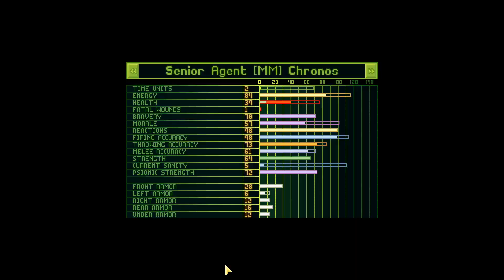Let's Play XCOM Files. Part 77. Why do my guys panic without any reason?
I guess I'll keep playing even though this game pisses me off at times.